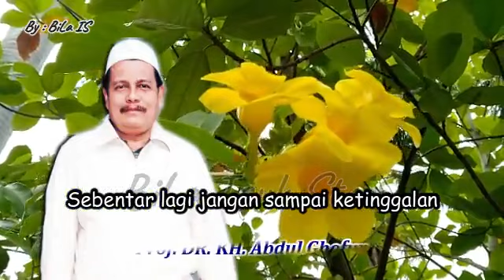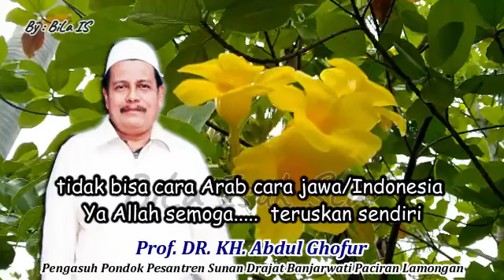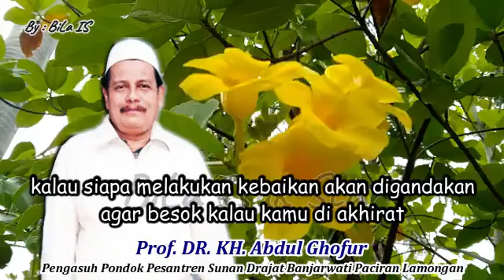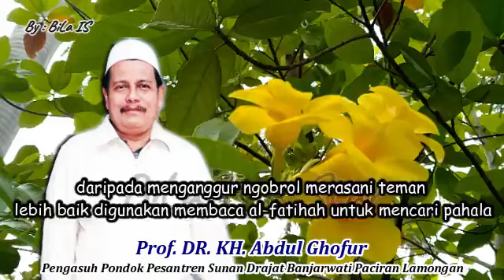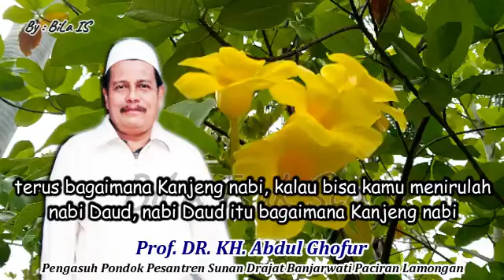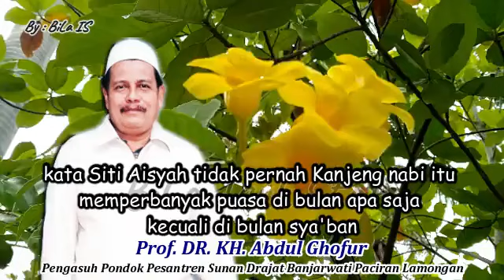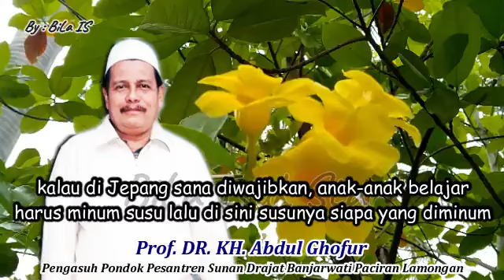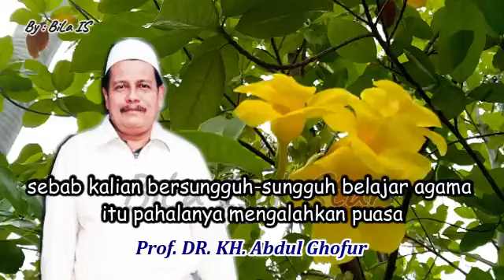Amalan Sepesial Bulan Sya'ban | Prof. DR. KH. Abdul Ghofur